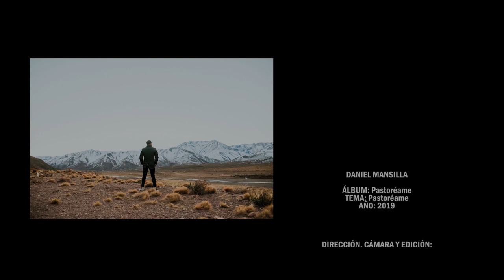Pastoréame (Backstage)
Backstage del videoclip Pastoréame realizado en San Rafael Mendoza, Argentina estuvimos haciendo planos en El Cañón del Atuel, Las Leñas y Valle de los Molles entre otros lugares.

Realizador Audiovisual: Hernán Palacios Films